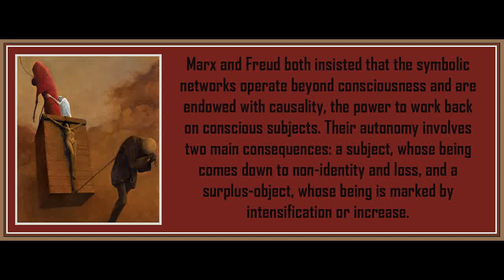Chapter 4.1 from The Capitalist Unconscious: Marx and Lacan by Samo Tomsic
Art is by Zdizslaw Beksinski.